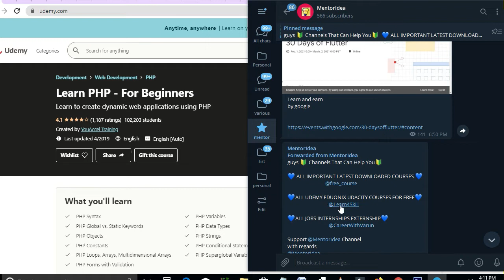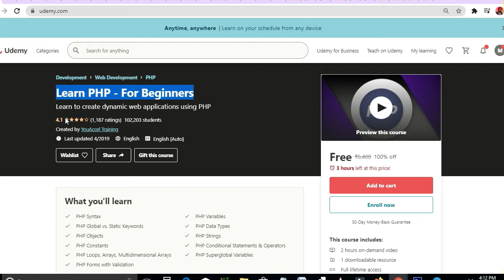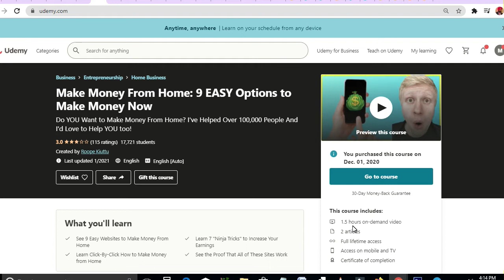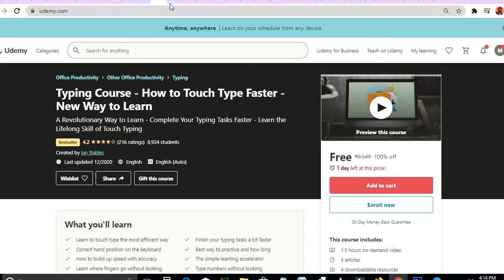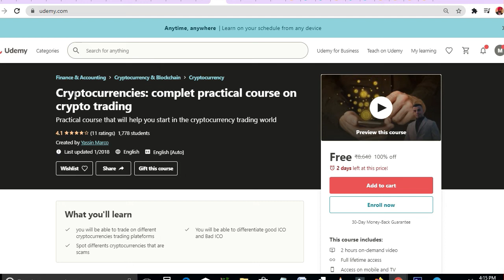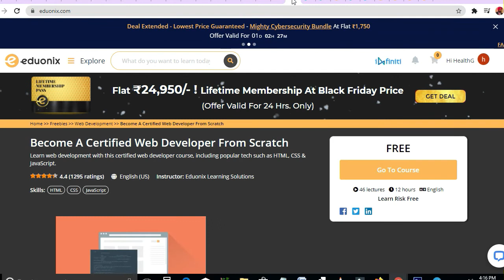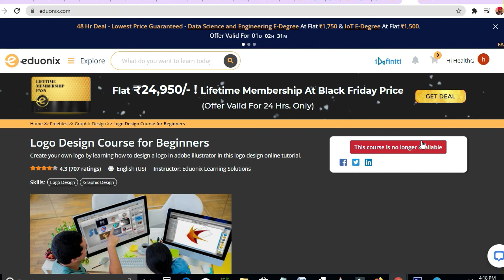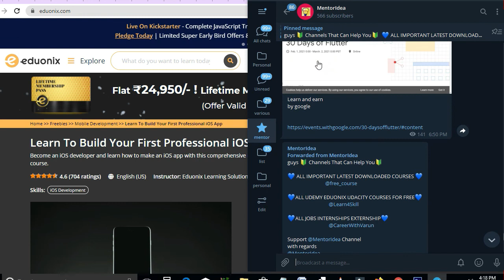today's fresh udemy udacity eduonix courses for Free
●▬▬▬▬▬▬▬▬▬▬▬ஜ۩۞۩ஜ▬▬▬▬▬▬▬▬▬▬▬●
●▬▬▬▬▬▬▬▬▬▬▬ஜ۩۞۩ஜ▬▬▬▬▬▬▬▬▬▬▬●

Learn PHP - For Beginners | Udemy

Adobe XD CC 2020 | Udemy

Fundamental of Embedded Operating Systems | Udemy

Learn HTML5 For Beginners Zero to Hero Course in 2021 | Udemy

Local Lead Generation Rank & Rent: The A-Z Definitive Guide | Udemy

Free Data Science Tutorial - Learn Python Basics for Data Science | Udemy

Free Chatbot Tutorial - Yellowmessenger Platform Foundation | Udemy

Make Money From Home: 9 EASY Options to Make Money Now | Udemy

Blockchain dApp Development (Ethereum, Solidity & Web3.js) | Udemy

The Data Analyst Course: Complete Data Analyst Bootcamp 2021 | Udemy

Typing Course - How to Touch Type Faster - New Way to Learn | Udemy

Introduction to Blockchain Technology, Ethereum & dApps | Udemy

Android Development NDK - Beginner's guide | Udemy

Certification in Calendar Spread Options Trading Strategy | Udemy

Cryptocurrencies: complet practical course on crypto trading | Udemy

Free Python Tutorial - Practical Python Project On Building Crop Guide Application | Udemy

Free WordPress Plugins Tutorial - Wordpress Plugin Development with JQuery (2021) | Udemy

Microsoft Excel for Finance, Accounting & Financial Analysis | Udemy

Learn Servlets : Basics in a few hours | Udemy

Become A Certified Web Developer from Scratch for Free

Android Basics: User Interface | Udacity

Intro to AJAX

Learn ReactJs Free - The Complete Interview Practice Guide

Version Control with Git

Mobile Design and Usability for iOS

Learn jQuery Mobile App Online for Free at Eduonix

Learn to Build Comprehensive iOS 9 Quiz App for Free